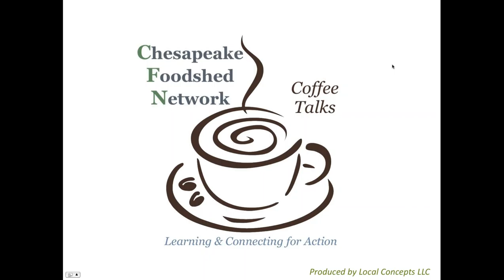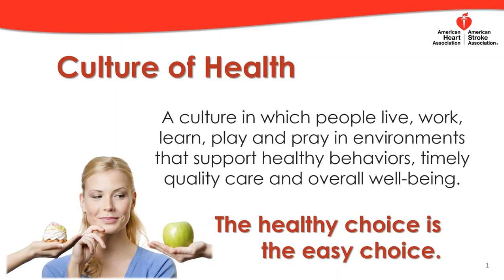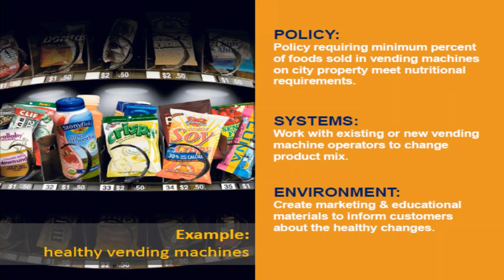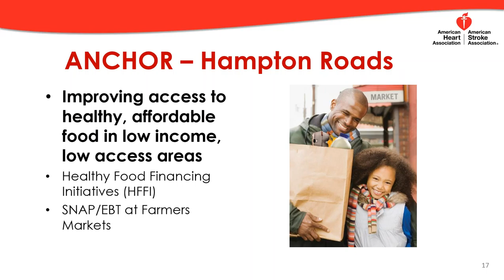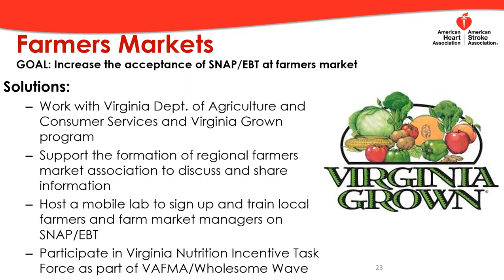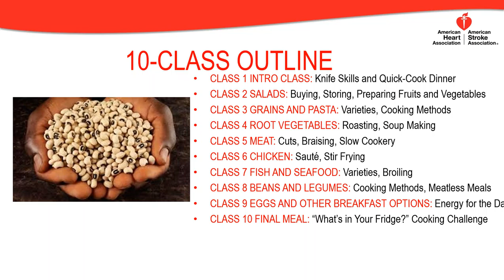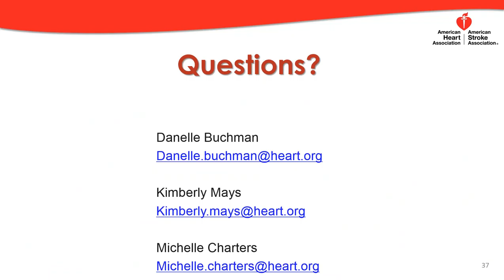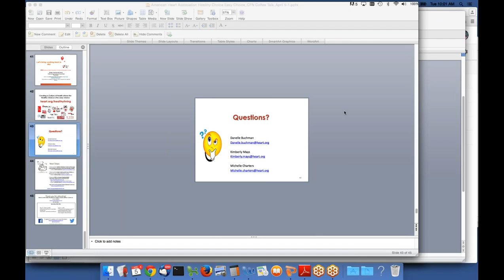Making the Healthy Choice the Easy Choice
Chesapeake Foodshed Network's April 2016 Coffee Talk Webinar with The American Heart Association.

Access to healthier food and beverages is a key initiative of AHA. During this Coffee talk, AHA describes their efforts to change the culture of wellness by making the healthy choice the easy choice in schools, at work, and in the community.
To learn more about CFN visit chesapeakefoodshed.net